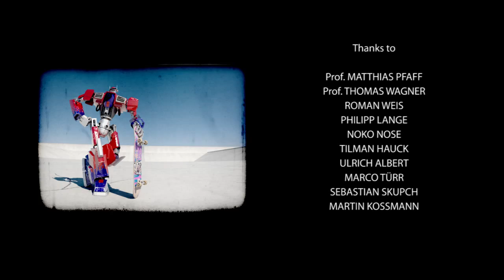SKATE THE LINE (Skateboard Robot)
Of passion for skateboarding, music and hot concrete, I created this Full CG Animated Short. This is also my Bachelor of Arts thesis in Virtual Design at the University of Applied Sciences Kaiserslautern.